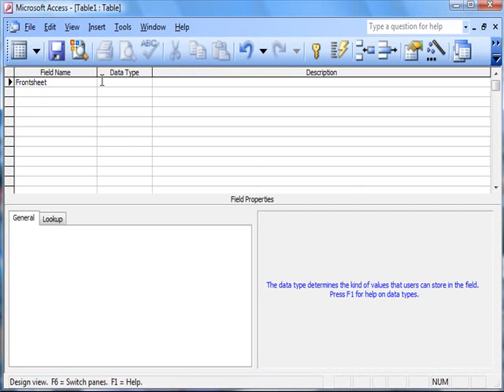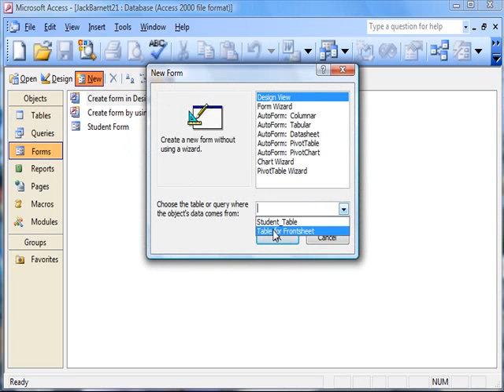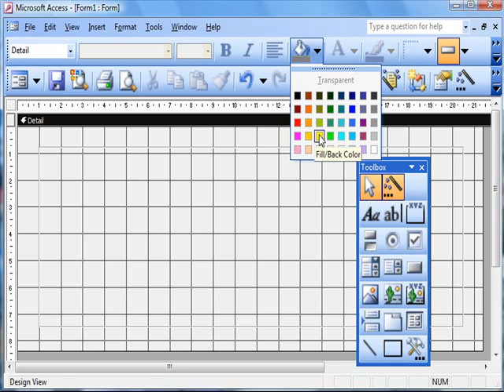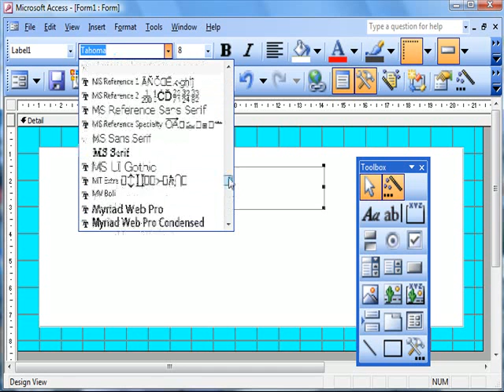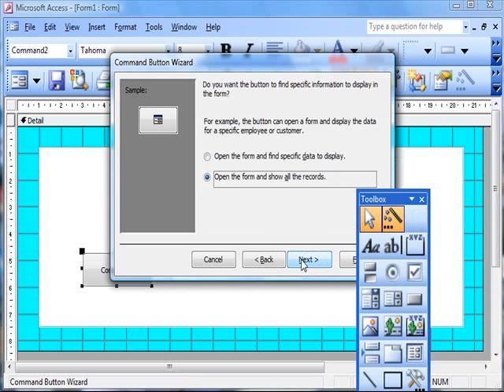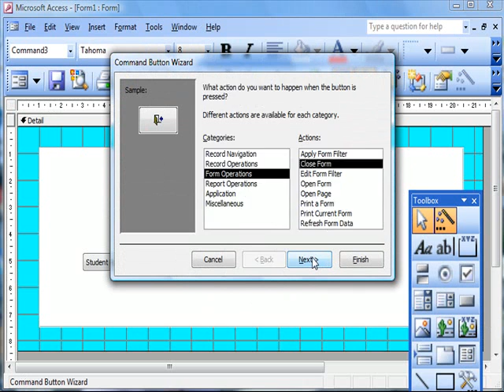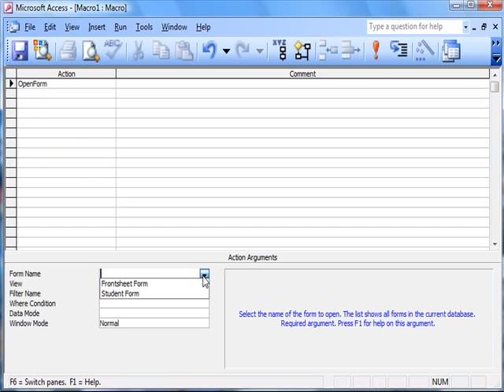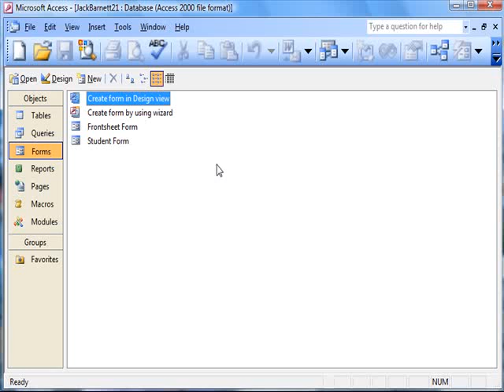i-Teach-u DATABASES 4 - Frontsheet and Dashboard MICROSOFT ACCESS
i-Teach-u DATABASES 4 - Frontsheet and Dashboard
Having created a database it would be useful to direct anyone using it to the vital parts without them having to go to the mechanics of the programme. Hence the production of a Frontsheet or Dashboard This is what this lesson takes you through.  i-Teach-u DATABASES 4 - Frontsheet and Dashboard MICROSOFT ACCESS